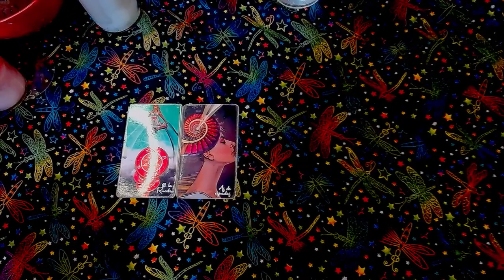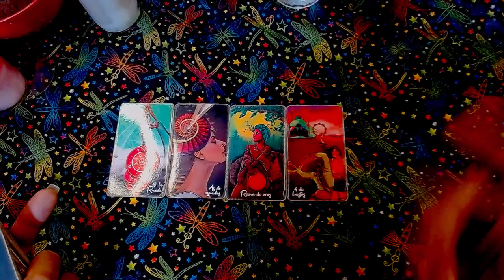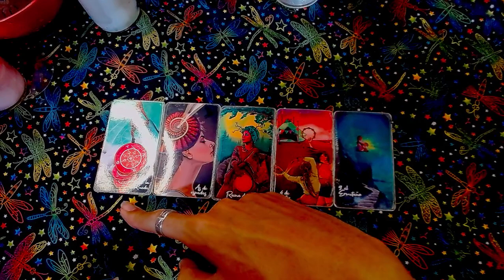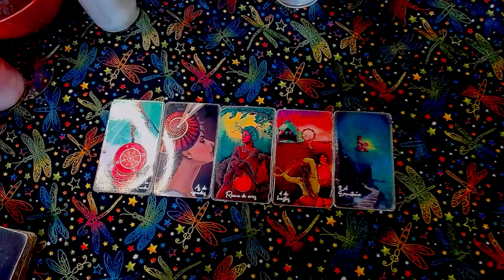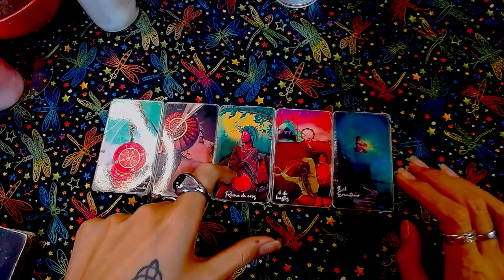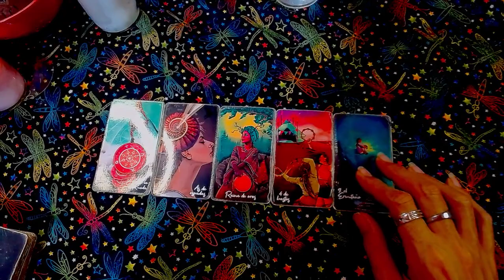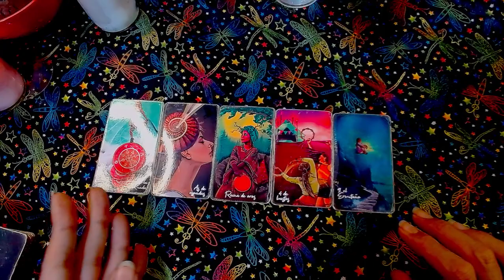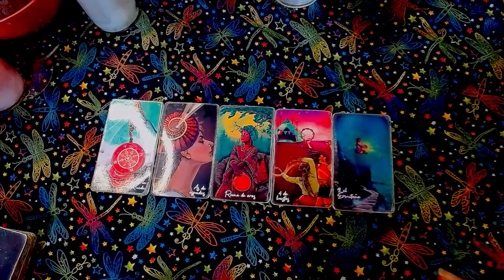CANCER♋TAROT AMOR❤️Sanacion muy profunda - 1 al 15 de marzo del 2024